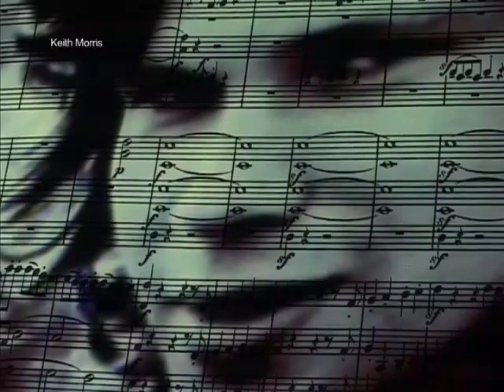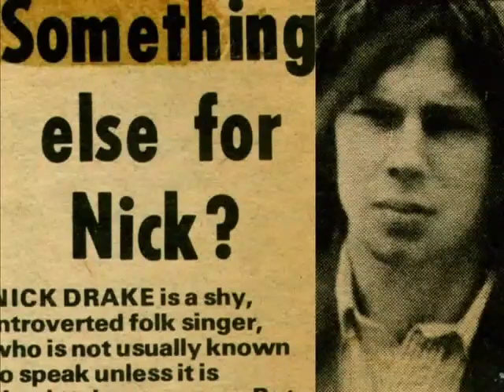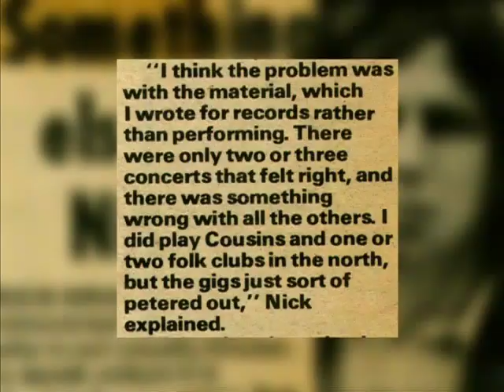Nick Drake - Under Review - Part 4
Having almost slipped by unnoticed during his lifetime, the huge acclaim Nick Drake receives today is not only long overdue but sure indication of an artist way ahead of his time.
Nick Drake - Under Review is a 90 minute documentary film which goes some way to unravelling the mystery of this enigmatic singer-songwriter, who passed away at the age of just 26.
With the aid of those who were close to Nick, those around at the time and those who have studied and written about Nick Drake in depth, this programme discusses, dissects and appraises Nick's life, music and astonishing, albeit short, career.

Includes contributions from; Nick's close friend, Jeremy Mason; the man who 'discovered' Nick and founded Fairport Convention, Ashley Hutchings; Fairport drummer who also drummed on Bryter Later, Dave Mattacks; fellow Witchseason artist and founder of the Incredible String Band, Robin Williamson; folk-blues guitarist and major influence on Nick, John Renbourn; singer/guitarist and contemporary of Nick's, Ralph McTell; the only journalist to have interviewed Nick, Jerry Gilbert; both Nick Drake biographers, Patrick Humphries and Trevor Dann, singer-songwriter and Mercury Music Prize nominee, Kathryn Willliams and many others.
The programme also contains classic Nick Drake performances, location shoots, rare and classic photographs and many other features.

'Extras' include, Special Feature - Robin Williamson performing a filmed tarot card reading on Nick Drake and interactive digital Nick Drake quiz.

Full DVD available at:

or